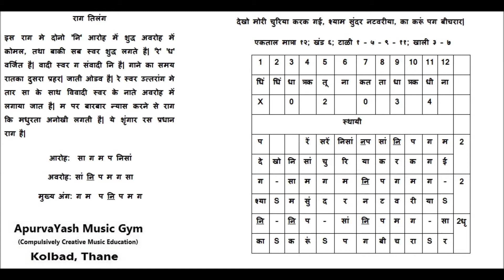Raag Tilang Bandish Dekho Mori Churiya Karak Gayee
आपभी कर सकते हो, अगर चाहते हो? संगीत को सही समझने के लिये सुरों को समझने कि आदत करनि पडेगी| TRY. आदत तब होती है जब कोई चीझ बार बार करो| सुरों को समझने कि आदत में आजायीये हर सुभ के EAR TRAINING QUIZ विडिओ को देखकर. TRY.